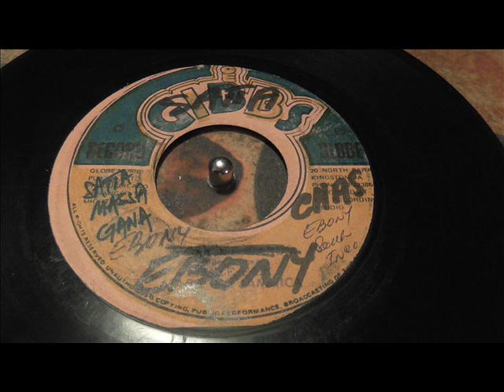Prince Far I Deck of cards